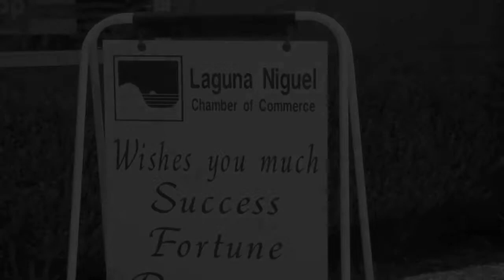Laguna Niguel Chamber I Hop Ribbon Cutting.mov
Laguna Niguel Chamber of Commerce Ribbon Cutting at i Hop Laguna Niguel